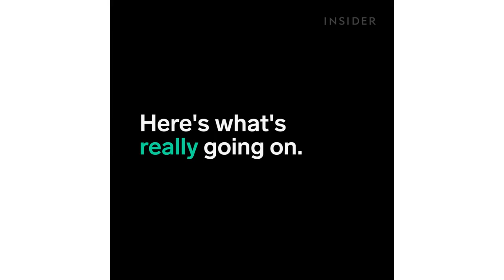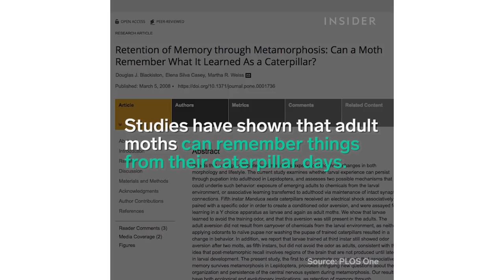What Happens During Caterpillar Metamorphosis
Caterpillar Metamorphosis can be a gooey process.